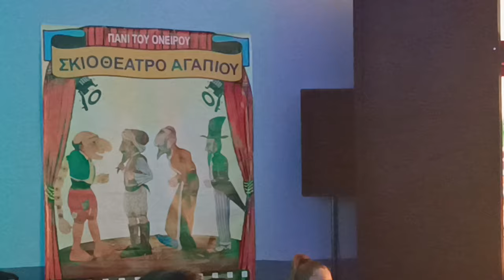Καλή χρονιά από τον Καραγκιόζη // ΚΑΡΑΓΚΙΟΖοΘΕΑΤΡΟ Α.Α. στη Δ.Ε.Θ - ΑΣΤΕΡΟΚΟΣΜΟΣ 2/1/2024 (1)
Βίντεο:
Αντώνης Παπαδόπουλος
(Συμβαίνει Τώρα)
Τρίτη 2/1/2024

Το "ΚΑΡΑΓΚΙΟΖΟΘΕΑΤΡΟ" Αγάπιος Αγαπίου στη Δ.Ε.Θ - ΑΣΤΕΡΟΚΟΣΜΟΣ !!!

Διοργάνωση "Magic park"